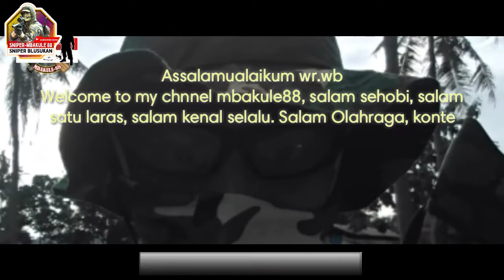HUNTING SINGKAT 45 MENIT POINT 4 (MBAKULE88 JALAN NYORE)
Asalammualaikum Wr. Wb
Salam jumpa lagi di channel mbakule88 alias sniper-blusukan. Salam satu laras,salam sehobi,salam kompak selalu. Mudah-mudahan temen-temen semua selalu diberi kesehatan dan sukses selalu dalam melakukan aktivitas dan di lancarkan rezekinya. Dan bagi temen-temen yang masih di beri ujian kesabaran / sedang sakit mudah-mudahan cepat sembuh dan cepat diberi kesehatan dan umur yang panjang dan bermanfaat amin ya robal ngalamin.

Silakan simak dan tonton terus vedio dari mbakule88 dan jangan lupa selalu dukung channel mbakule88 dengan mengkelik tombol dan aktifkan tombol loncenganya untuk mendapatkan notifikasih video terbaru dari mbakule88 dan jangan lupa klik tombol share dan berikan komentar di kolom comentar di bawah ini untuk memberikan dukungan dan suport channel mbakule88. Dukungan dan suport kawan-kawan sangat berarti bagi mbakule88. Mbakule88 selalu minta doa dan restu dari temen-temen semua mudah-mudahan channel mbakule selalu diberi kesehatan,kelancaran,kesuksesan,banyak viewer dan subscribenya supaya cepat mendapat monetisasi dari google-addsense amin. Dan mbakule88 tak lupa juga selalu mendoakan bagi temen-temen yang sudah subscribe channel mbakule88, semoga channel temen-temen supaya channel kawan-kawan semua sukses,sehat selalu dan cepat di monetisasi bagi yang belum,dan selalu bertambah rezekinya amin.

Kali ini mbakule memberikan tayangan dengan konten:HUNTING SINGKAT 45 MENIT POINT 4 (MBAKULE88 JALAN NYORE),

Video-video
1. [ Pikat Ruak-ruak 3 Jam Nontop tanpa iklan ]
2. [ Pikat tekukur/bekukur 2 jam nostop tanpa iklan ]
3. [ Pikat suara tupai no iklan ]
4. [ Pikat ayam Hutan no iklan ]
5. [ Pikat burung campuran no iklan ]
7. [ Back song no copy right #2 ]
8. [ Back song no copy right #3 ]
9. [ Taman Wisata Tirta Asri Sriwunggu Banyumas ]
10. [ Taman Wisata Taman Jomblo banyumas #1 ]
11. [ Taman Wisata Taman Jomblo banyumas #2 ]
12. [ Taman Wisata Telaga Emas Ngudi Rukun Sukoharjo 1]
13. [ Taman Wisata Keluarga Bukit Kancil Sukoharjo I ]
14. [ Group motor cross sukoharjo I SEMONGKO #1 ]
15. [ Group motor cross sukoharjo I SEMONGKO #2 ]
18. [ Pertemuan yang mengharukan siswa-secaba ]
19. [ Perjalan Menuju Rindam II Sriwijaya palembang ]
20. [ Merayakan Ulang Tahun Anak ]
21. [ Mukbeng Bakso dan jalan-jalan bersama Keluarga ]
22. [ Makan Bakso bareng Keluarga ]
23. [ Jalan-jalan pagi bersama keluarga ]
24. [ Nyobain Jajanan Ndeso bersama keluarga ]

hunting-mbakule88